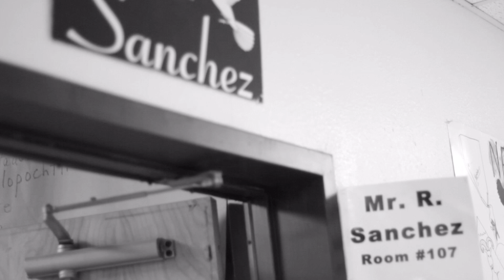Gracias Sr Sanchez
For 37 years Mr Sanchez poured his life into empowering the Washington Middle School community.  His impact is felt through generations.  From all of your family at WMS, muchísimas gracias.